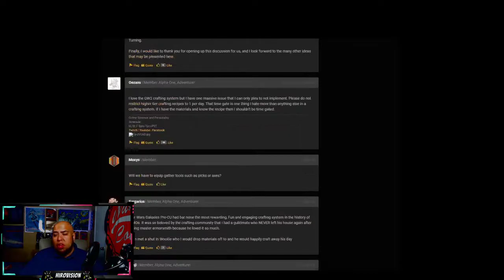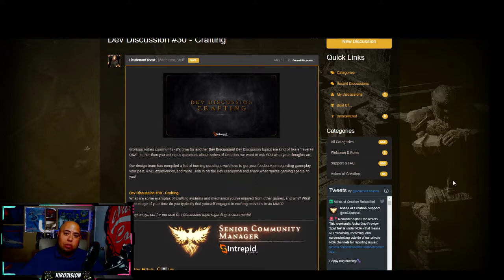Ashes of Creation Dev Discussion #30 Crafting & Alpha Spot Test Has Begun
This video goes over current AOC information updates, such as the official start of the Alpha 1 spot test (still under NDA) and Dev Discussion # 30 on Crafting.